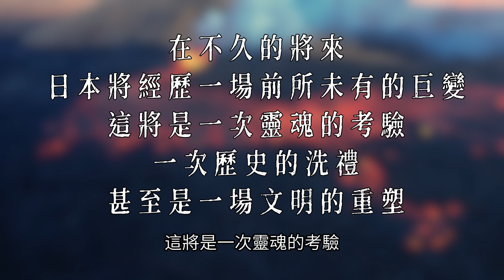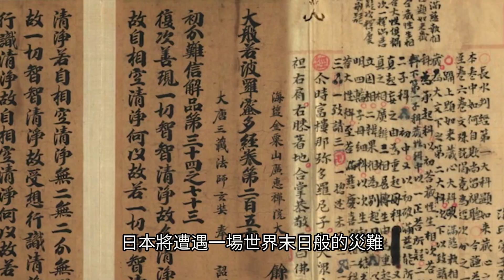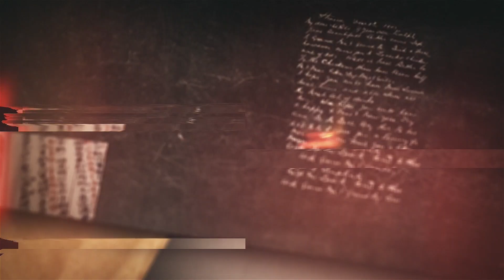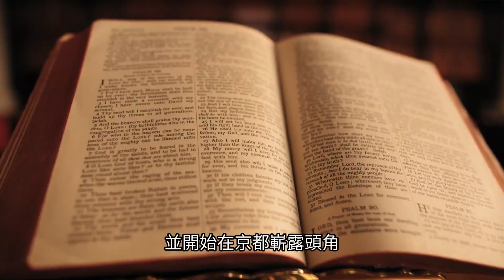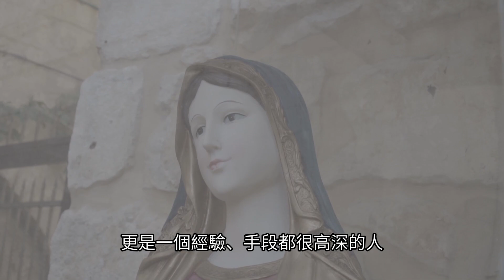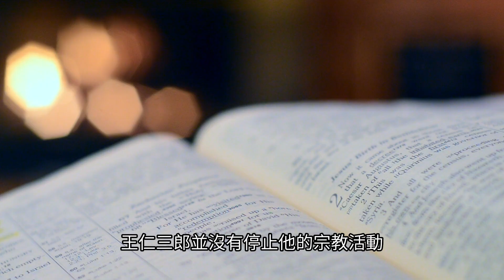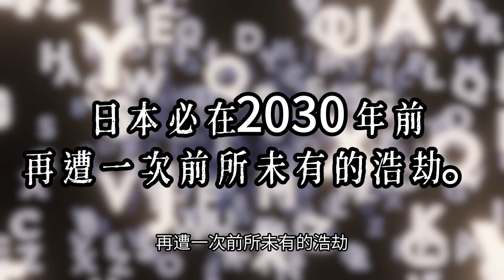日本預言家王仁三郎預言2030年前日本將會徹底毀滅！